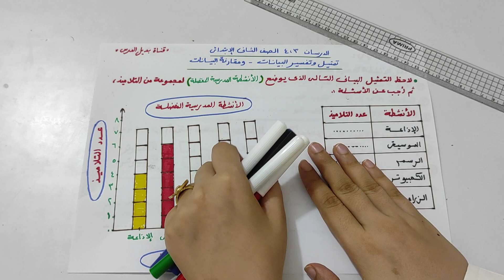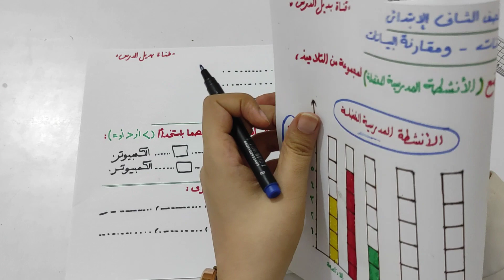شرح درس تمثيل وتفسير البيانات ومقارنة البيانات الدرس ٣ ، ٤ الصف الثاني الإبتدائي منهج 2024 تيرم1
طلبة وطالبات الصف الثاني الابتدائي وأولياء أمور سنه تانيه ابتدائي ..
أهلاً ومرحباً بكم مع درس جديد من دروس قناة بديل الدرس ..
عنوان الدرس هو شرح درس تمثيل وتفسير البيانات ومقارنة البيانات - الدرسان ٣ ، ٤ الصف الثاني الإبتدائي منهج 2024 التيرم ١
وهما الدرسان رقم ٣ و ٤ من دروس مادة الرياضيات وذلك للصف الثاني الابتدائي منهج 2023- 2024 التيرم الأول
وقد تناولنا في الدرسان التعرف على قراءة البيانات على التمثيل البيانات واستخراج البيانات والمقارنه بينها باستخدام علامة أكبر من وأصغر من أو يساوي.